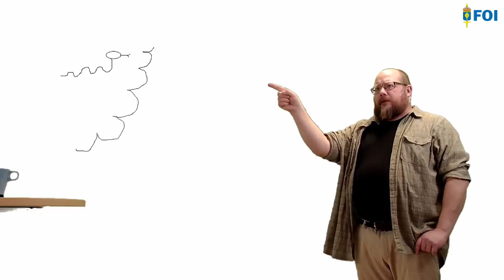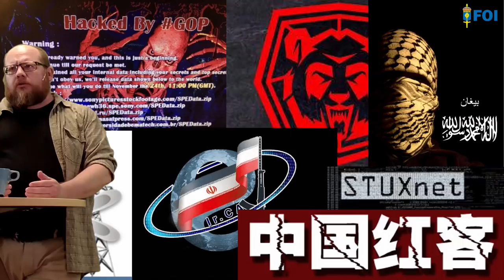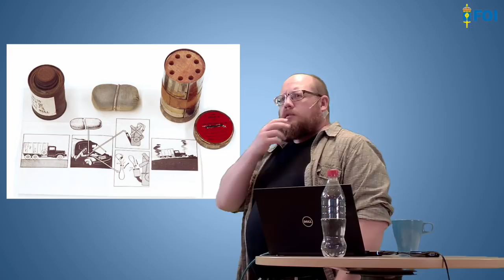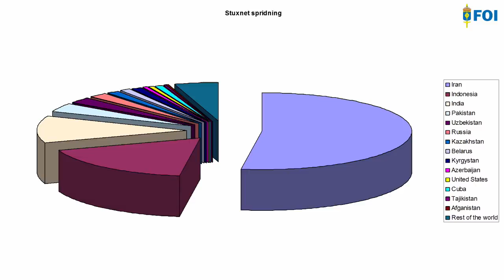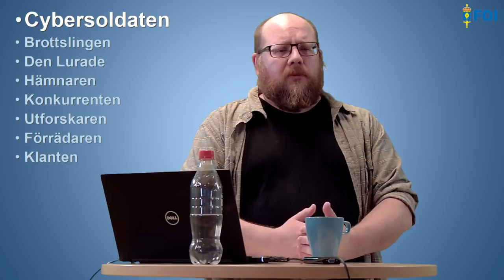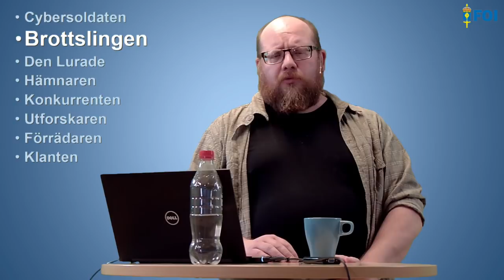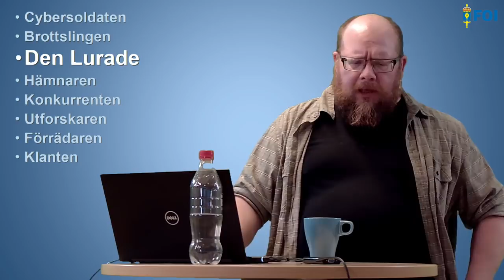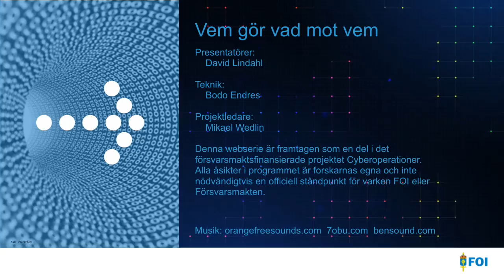Cyberoperationer - Vem gör vad mot vem?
Utbildningswebinar om cybersäkerhet.